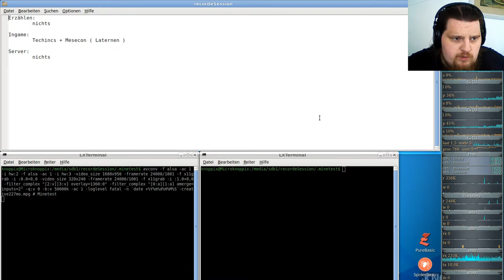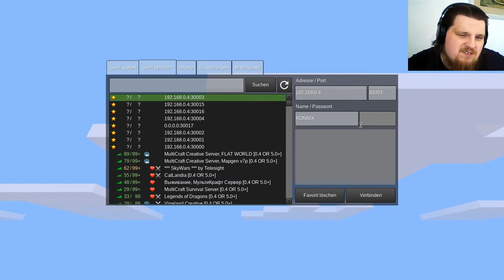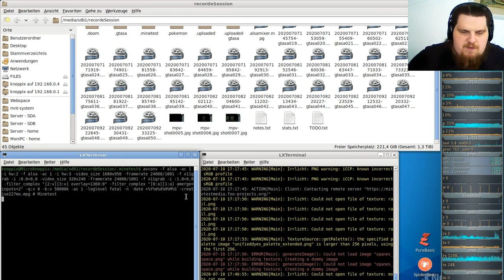Let´s Play Minetest - German-Creative-server ( Minecraft orientiertes Spiel ) #227